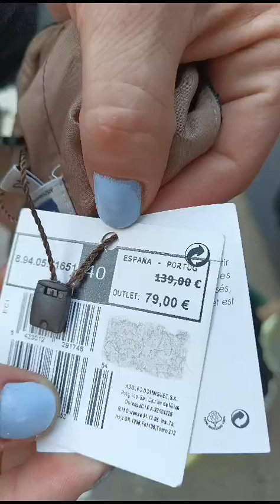Am găsit o grămadă de lucruri utile la tomberoanele din Spania 😱